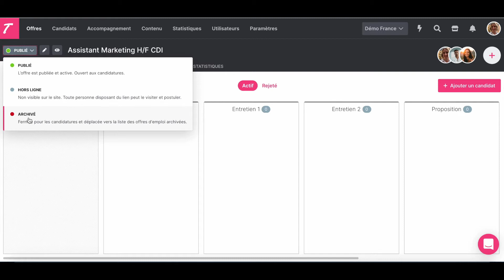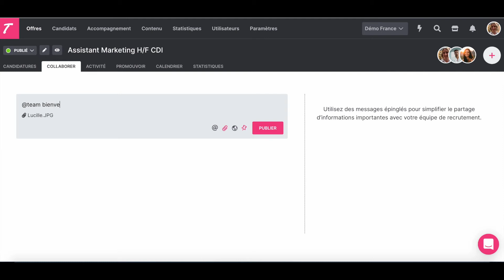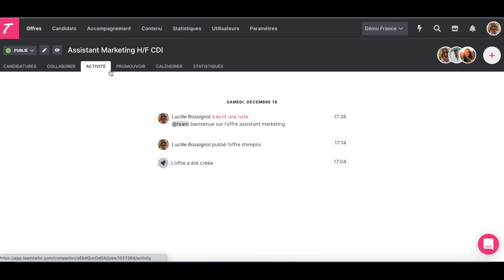4. Gérer son offre d'emploi